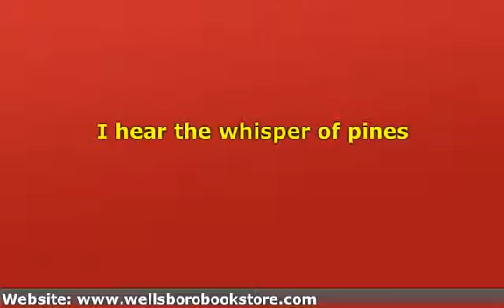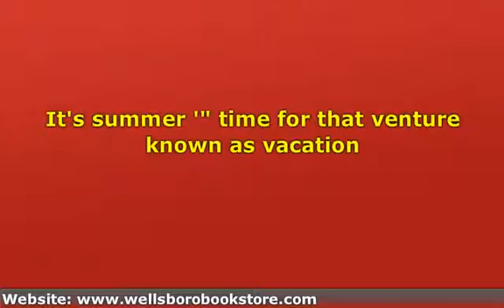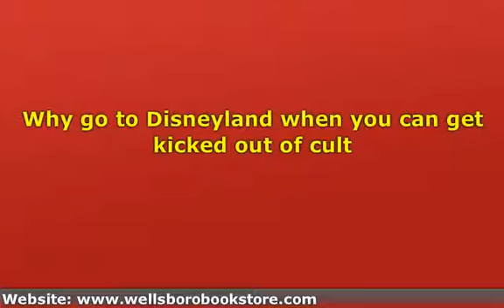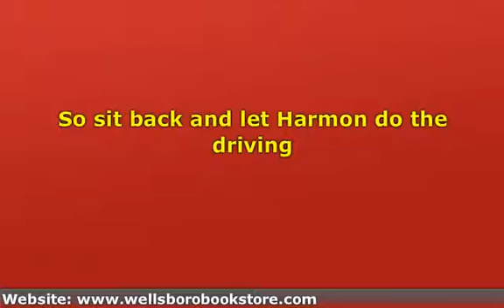The all-American road trip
It's summer--time for that venture known as vacation, and there's nothing more American than the love of the open road.